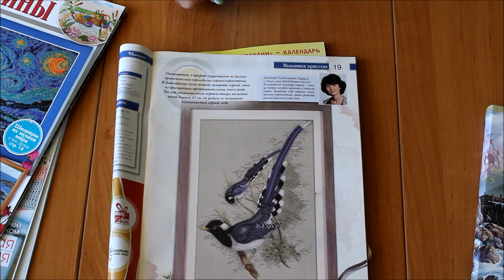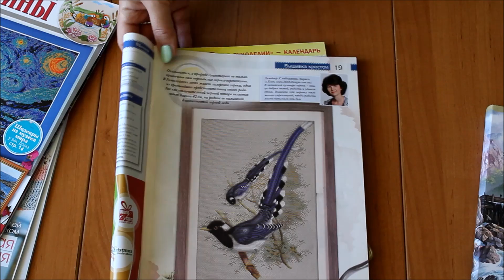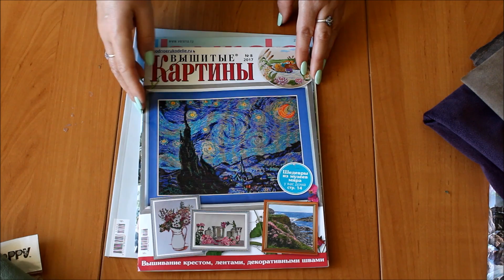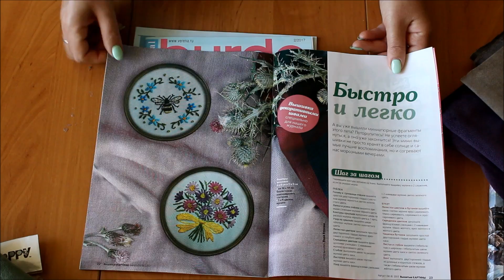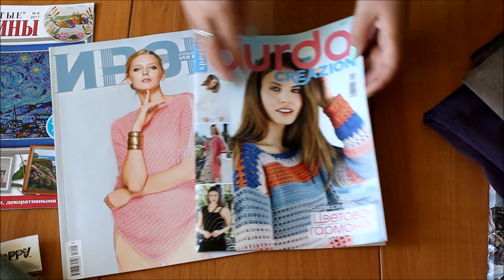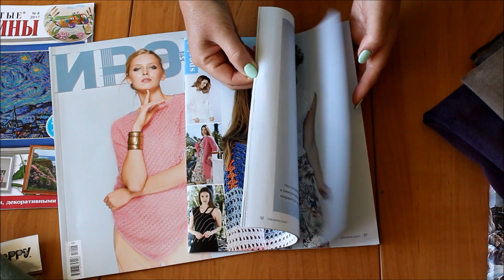Рукодельные покупки: мулине, ткани, журналы, пряжа и аксессуары.